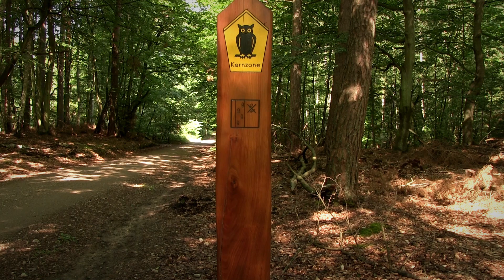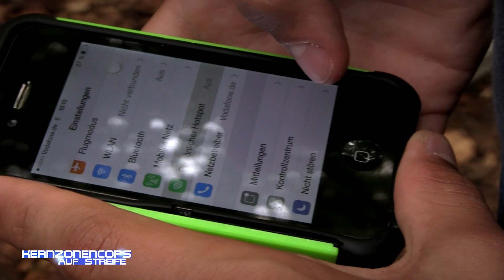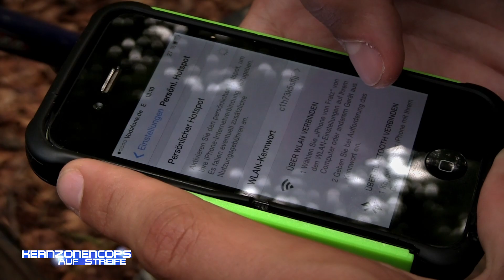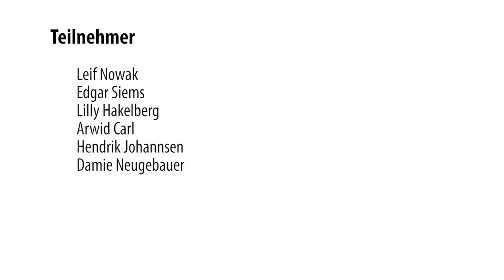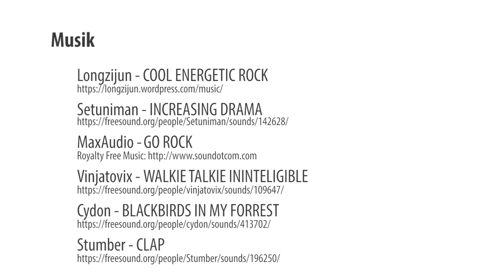Kernzonencops auf Streife I Jugend NaturfilmCamp | 2018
Die Kernzonencops Heike und Karl-Heinz, die für die Sicherheit auf dem Darß zuständig sind, finden eine kriminelle Spur aus Müll. Sie nehmen die Verfolgung auf. Eine Parodie der Serie „Auf Streife“.
Entstanden in Kooperation mit dem Filmbüro MV und dem Nationalpark Vorpommersche Boddenlandschaft im Jugendnaturfilmcamp 2018. Förderer: Flächenagentur MV - Ausgleichsmanagement & Naturschutz Veranstalter: Darßer Naturfilm Festival